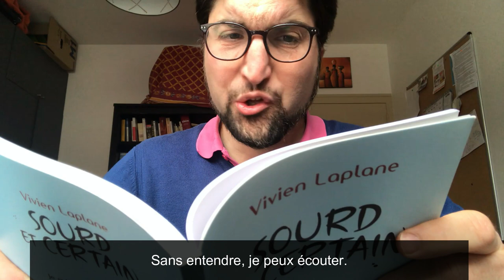Ecouter - Vivien Apprendre à écouter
Extrait de mon livre "Sourd et certain"
(Le site pour commander est en rade hélas)